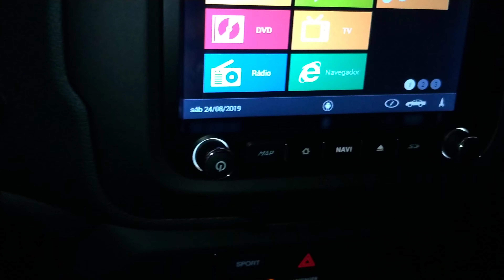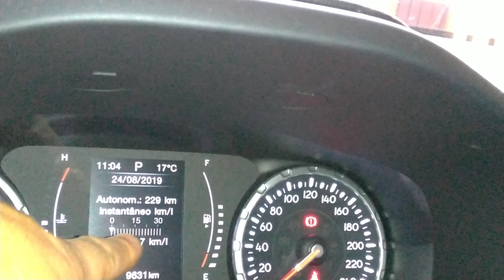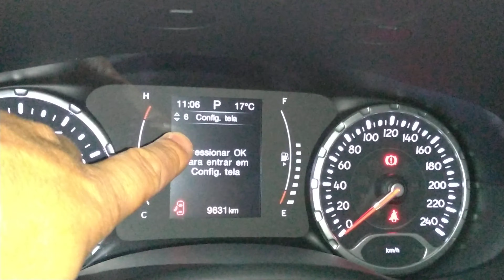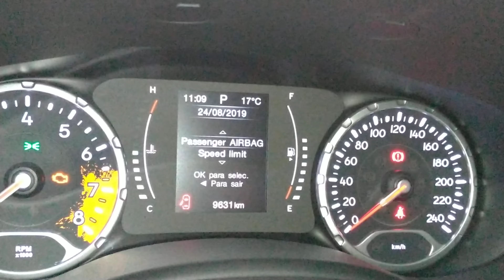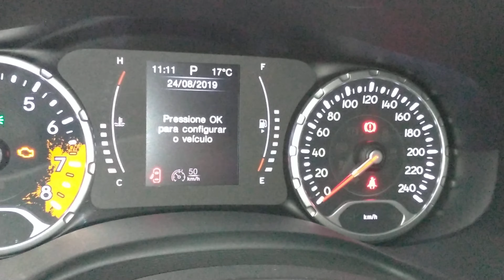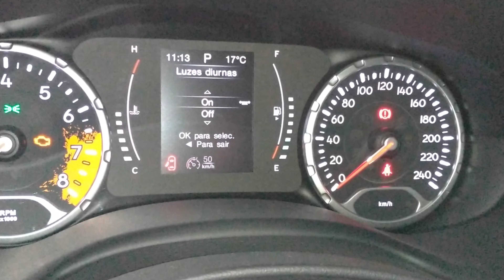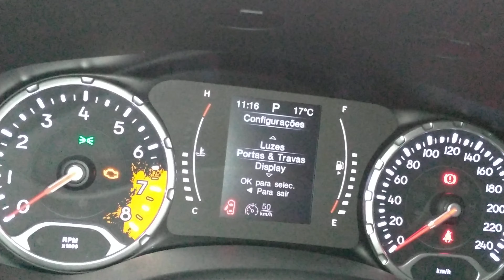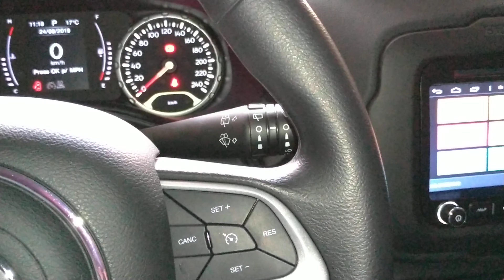Jeep Renegade - Como Funciona o computador de bordo 🤔 Aprenda Tudo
Fala Galera do canal Carros e Trabalho

Chegamos com mais um vídeo top pra vcs. Vou ensinar como usar o computador de bordo e as funções do veículo Jeep Renegade

Deixe seu comentário e suas dúvidas.

siga no Instagram@Carrosetrabalho